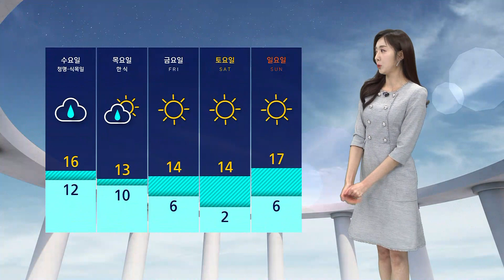[날씨] 내일부터 전국에 반가운 단비…수도권 20~60mm / SBS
내일(4일)부터 글피까지 전국에 반가운 단비가 오겠습니다.

사흘 동안 대지를 흠뻑 적셔주면서 그간의 건조함 해소에도 도움이 될 전망인데요.

먼저 예상 강수량을 살펴보시면 가장 많이 내리는 곳은 제주 산지로 최대 200mm 이상이 되겠고요, 남해안과 지리산 부근에도 최고 120mm 이상, 전남과 경남 남서 내륙에도 최고 80, 수도권에도 20~60mm로 제법 많은 양이 오겠습니다.

비는 수요일에 집중이 되면서 돌풍과 벼락도 동반하겠습니다.

이 비는 내일 오후에 제주부터 시작이 돼서 밤사이에는 전국으로 확대되겠고 글피 오전까지 이어지겠습니다.

그전까지는 대기가 매우 건조하고요, 또 오늘까지 충청 이남 지역에는 바람도 강하게 부는 만큼 추가 화재 나지 않도록 각별히 주의하셔야겠습니다.

내일 낮 기온은 전국이 20도 안팎으로 여전히 평년보다 따뜻하겠습니다.

하지만 비가 그친 뒤로는 부쩍 쌀쌀해질 전망입니다.